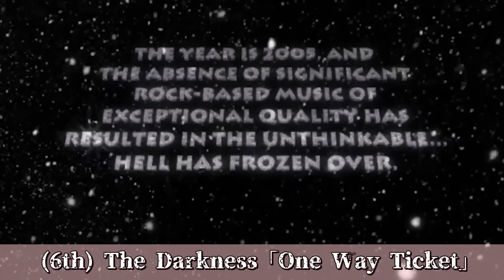メタルバンド ダサいPVランキング TOP10【Metal band lame PV ranking TOP10】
曲は良いのにPVがダサい！
独断と偏見で作成しました🤘
宜しければどうぞ byどろんぼー

0:00 opening
0:07 (10th) HIMSA - Unleash Carnage
1:07 (9th) Megadeth - Sweating Bullets
2:06 (8th) F.K.U. - Black Hole Hell
3:07 (7th) KONTRUST - bomba
4:07 (6th) The Darkness - One Way Ticket
5:07 (5th) Judas Priest - Breaking The Law
6:06 (4th) The Black Satans - The Satan Of Hell
7:07 (3rd) NINJA MAGIC- The Way Of Life
8:07 (2nd) Helloween - I Want Out
9:20 (1st) Knorkator - Buchstabe
11:03 ending